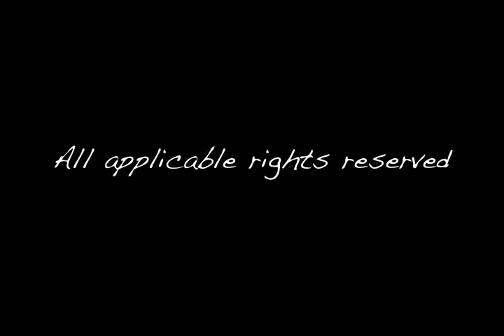How to make Big Low Budget Explosions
Making a shower of sparks to simulate explosions for live action or miniature low budget movie making.
Shot & Cut by Wally B.
TYJ